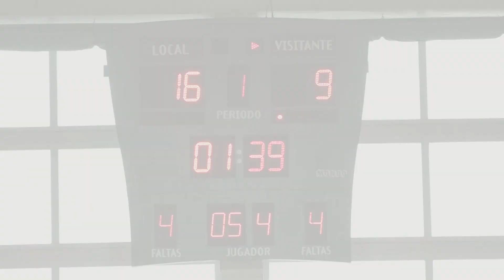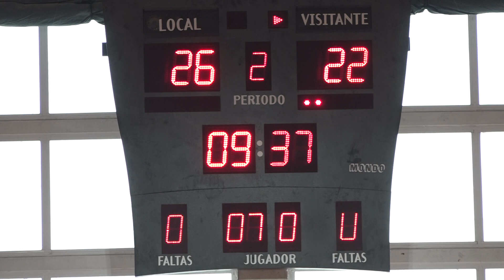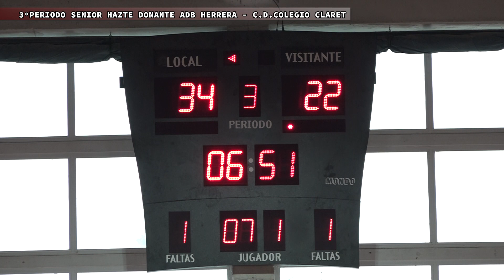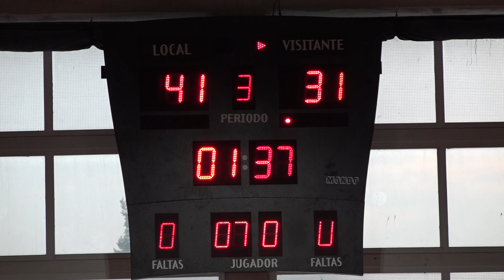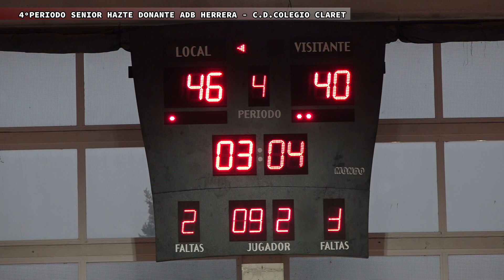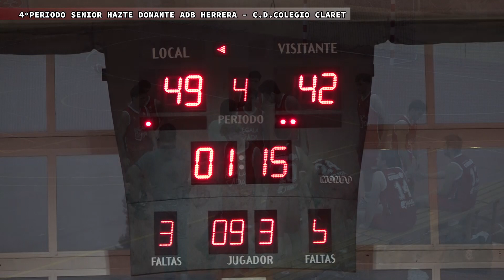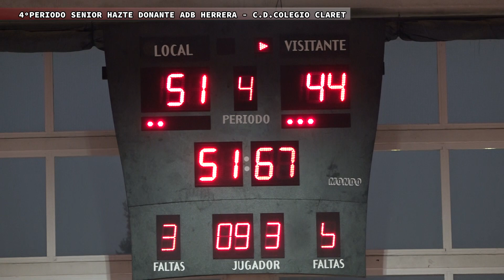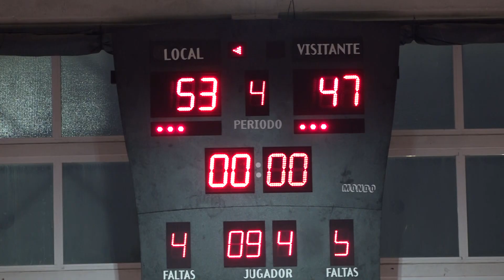Baloncesto Colegio Claret